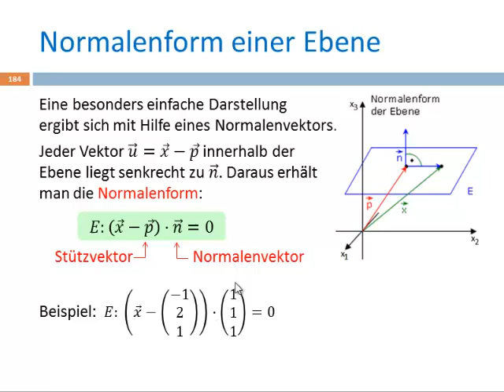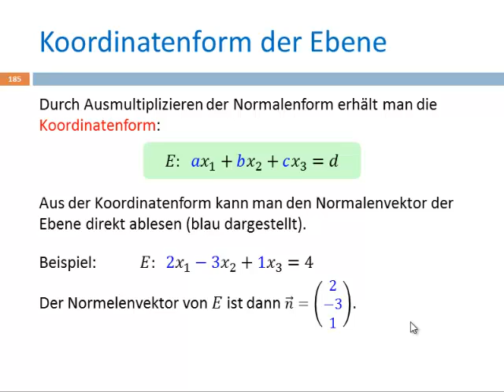04 Geometrie 06 - Koordinatenform und Normalenform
Koordinatenform und Normalform einer Ebene